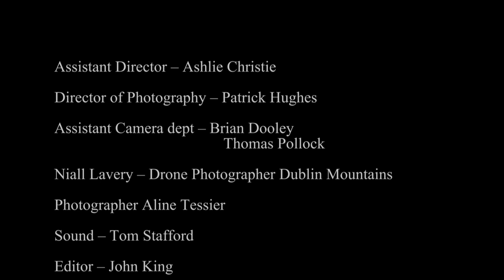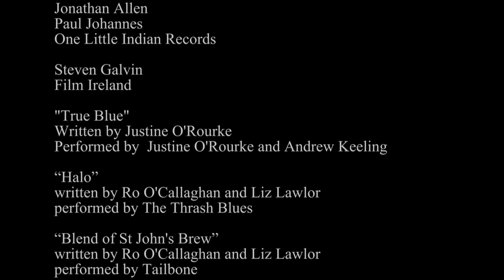Natural Born Strugglers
TV pilot made 2019. RML Films - When three women embark on their struggling careers, something always interrupts!.

Here is some feedback from well respected industry professionals:

 "It's really good, I really like its irreverence" ~ Jimmy McGovern, TV and film writer. (UK)

"The best thing about this show is the authentic, plausible, funny and deeply human character at its centre" ~ Ferdia MacAnna, Writer and filmmaker. (Ireland)

"I found it witty, charming and smart" ~ Peter Salvage, Film producer. (UK)

"Natural Born Strugglers has a dark humorous quality and it flows beautifully - I enjoyed it" ~ Arun Kumar, Director and producer. (UK)

"The pilot is quite funny, it’s very now as well with good acting" ~ Christine Hartland, Film producer. (UK)

"I enjoyed it, it's sort of fleabag-aspiring with a league of gentle-women-y tone. It does have that BBC3 look and feel" ~ Ada Bronowski, Writer. (France, UK)

"After a day of your own life drama, you will enjoy the writing and acting of Natural Born Strugglers" ~ Donald Sisk, President of GMG and Film Enthusiast. (USA)